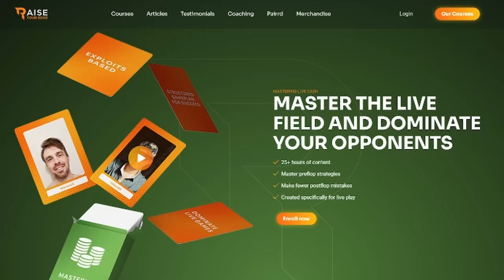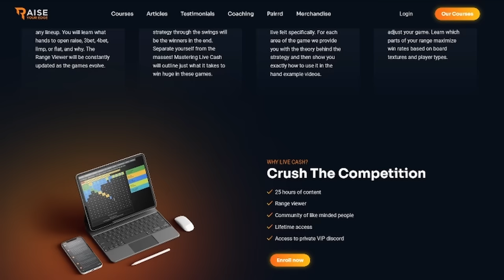Winning EVERY HAND At The Bellagio?! | Live Poker VLOG #003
Our third session during our month stay in Las Vegas, and this time we take a break from the Wynn to play the $5/$10 cash games at The Bellagio! After a not too exciting start to the live cash game VLOGs, are we finally about to catch some heat in Vegas?

RAISE YOUR EDGE SALE!